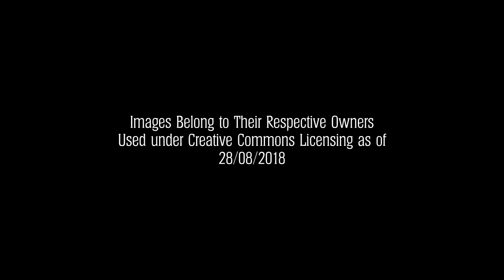Hereford Cathedral: A Journey Through Time!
Travel through the centuries to the collapse of Hereford Cathedral's West Tower!